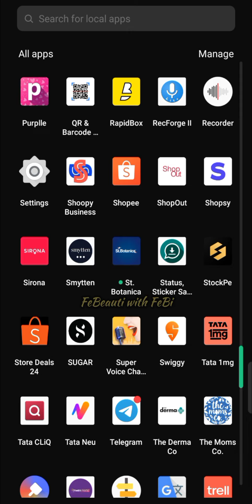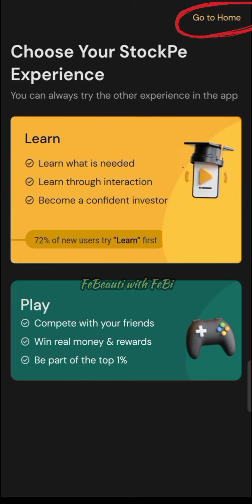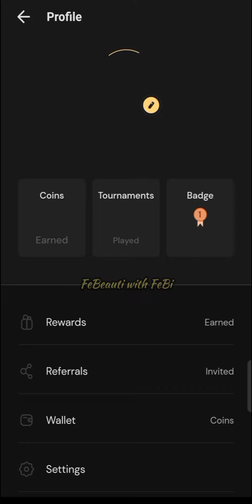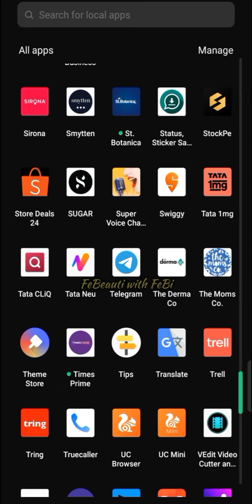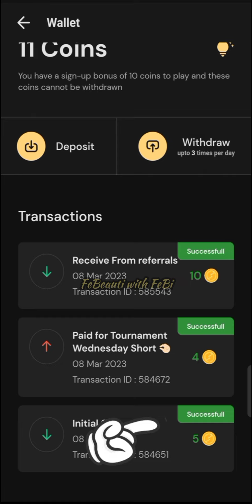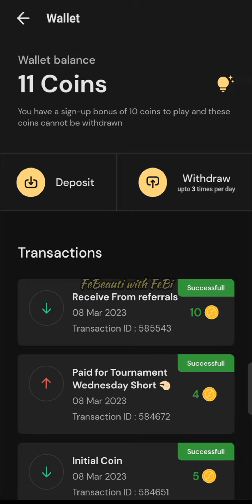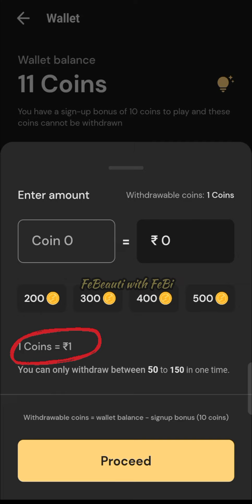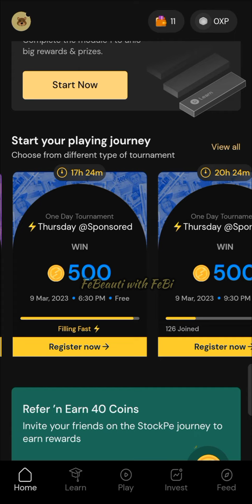Free money Loot 💰🤑🤑 || unlimited Tricks || limited time offer 😱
App Link..

Reffer code must apply for coins
👉5FPxqSvNf👈